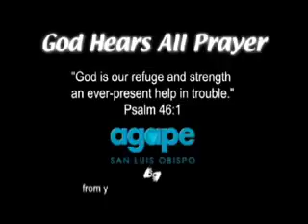God Hears All Prayer 1